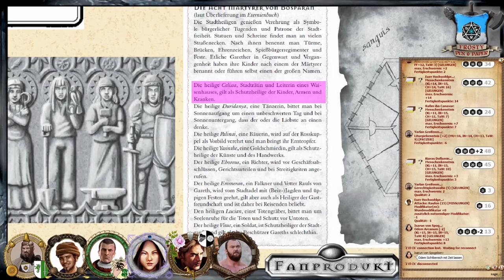[12] [DSA] Ascheregen - Goldener Schein: Levthan und Duridanya (2.4)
▬▬▬▬ Video Beschreibung ▬▬▬▬

Die Stadt Gareth muss aufgeräumt werden. Der Ascheregen ist mittlerweile niedergegangen, aber jetzt wird immer mehr Schmutz offenbart. Die Helden stoßen in ein Wespennest und sind sich noch nicht sicher, ob sie weglaufen sollten.

                                    Gareth-Box

▬▬▬▬ Die Helden ▬▬▬▬

▬▬▬▬ Künstler ▬▬▬▬

▬▬▬▬  Kanal-Unterstützung  ▬▬▬▬

▬▬▬▬  Rechtliches  ▬▬▬▬